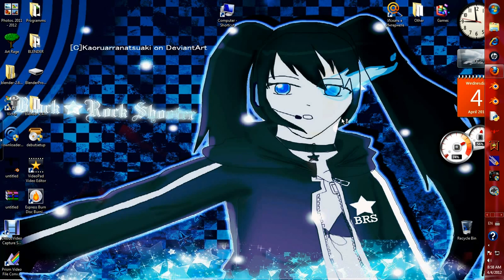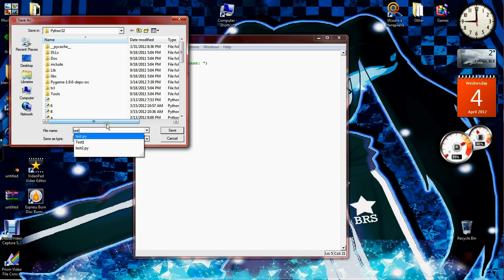My first Python tutorial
Very simple Python tutorial on how to make a program